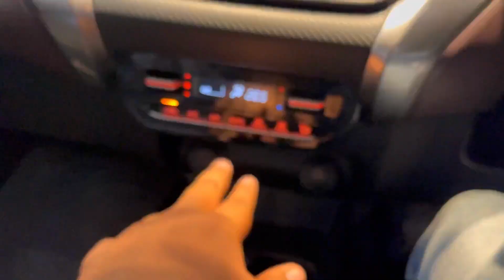Fronx Delta Plus Turbo सिर्फ़ 9.72 लाख में ❤️ - Comparison with Sonet Venue & Nexon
Must Watch Fronx Videos

For Best Deals : 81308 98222